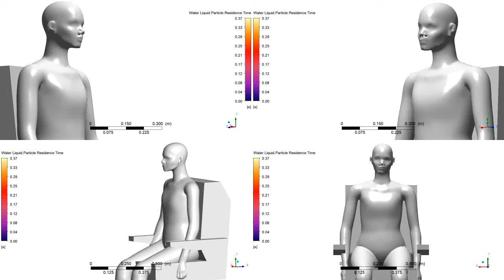sneeze from nose 0s to 0.4s skewed sin profile. two-way coupled with evaporation :)